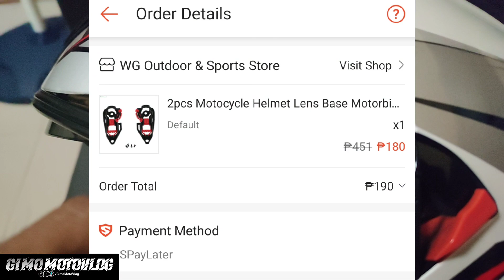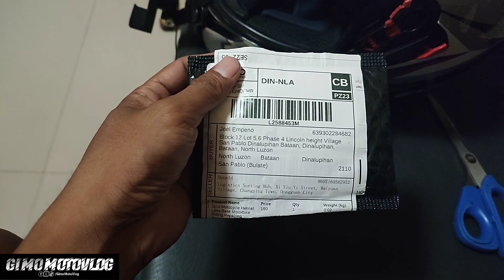Evo helmet Visor holder repair